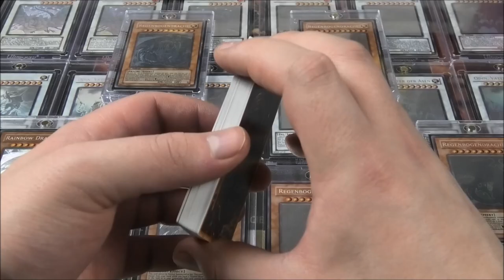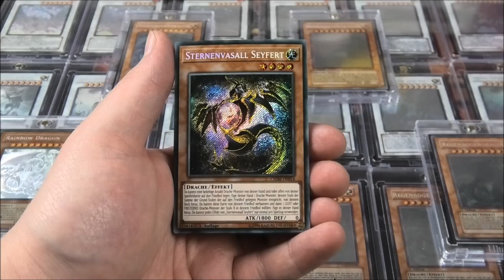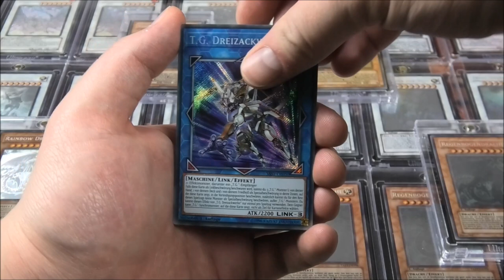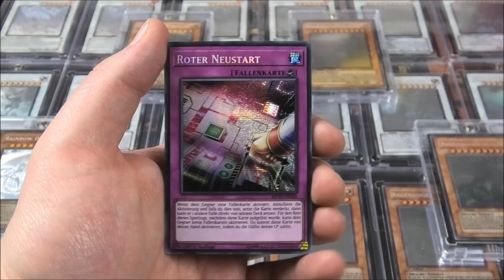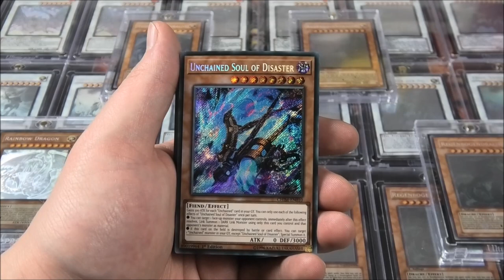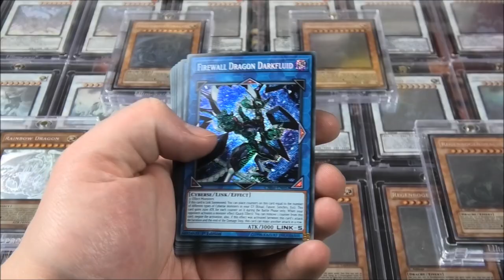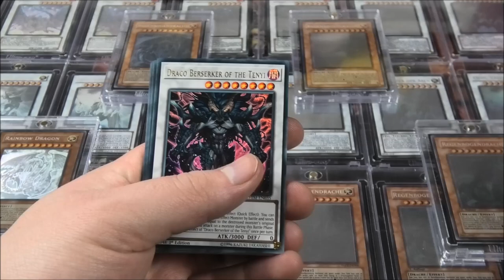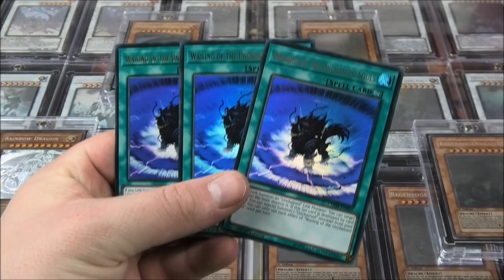150€ Für wunderschöne Schmuckstücke | Yu-Gi-Oh Neuzugänge | House of Cards